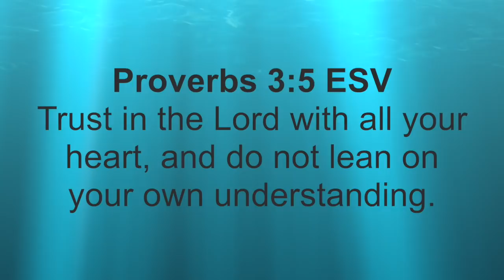**I'VE KEPT THIS SECRET FOR OVER A YEAR.....**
For over a year my husband and I had a difficult time conceiving our second child!! I am beyond excited to share with you today that we are expecting January 2020!! I cannot wait for our new addition!! Thank you for all the love and support!!

As always,
xoxo Shane

xoxo Shane